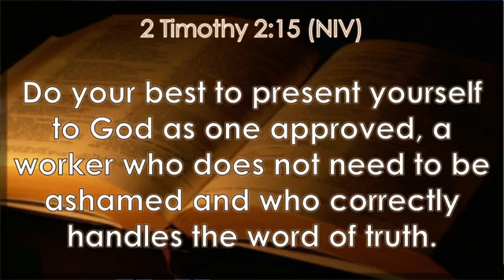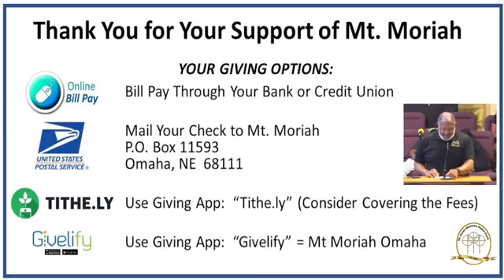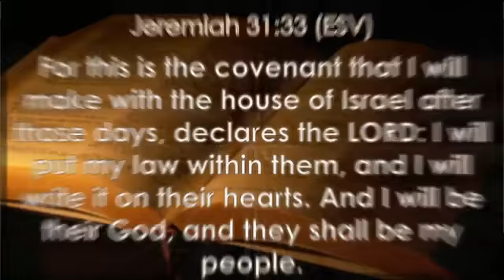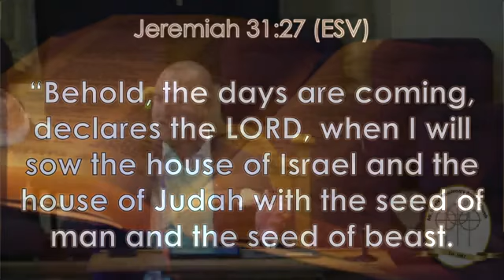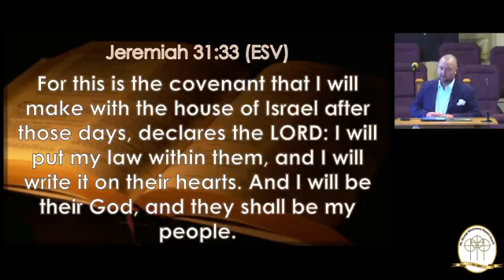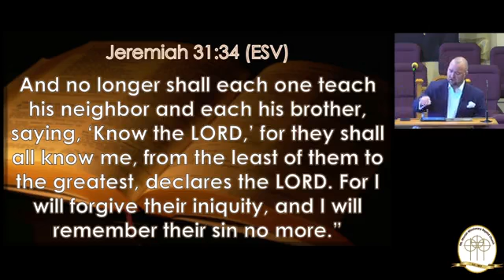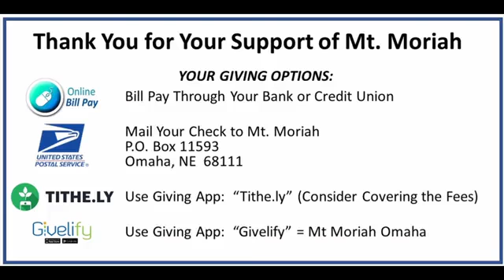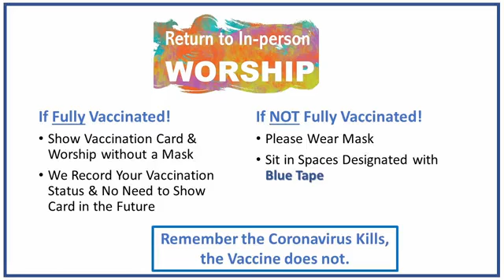Mt Moriah Worship 09182022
Rev Norval explains Covenants as a promise of God